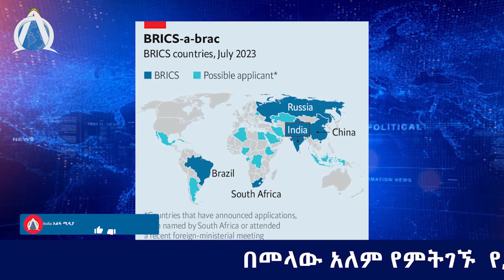ስለ ብሪክስ ማወቅ ያለብን ነገር ምንድነው ?/ በሀዋሳ እርምጃ ይወሰዳል የተባለው ለምንድነው/ የአለም የሰብዓዊ መብት ተሟጋች የኢትዮጵያዊያን ጉዳይ አሳስቦታል